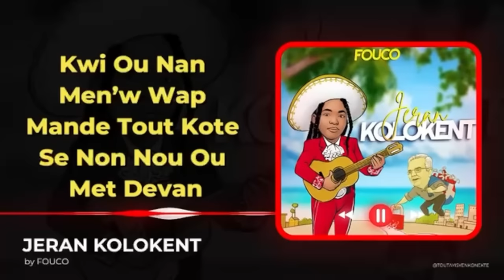AYAYAYY BWA MARE MANMAN PITIT MARE VANT,JOSEPH FELIX BADIO ARIEL HENRY SEZISMAN.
InfoBertho AYAYAYY BWA MARE MANMAN PITIT MARE VANT,JOSEPH FELIX BADIO ARIEL HENRY SEZISMAN